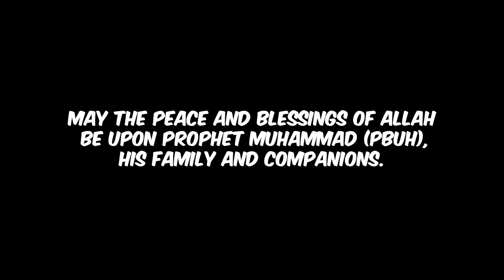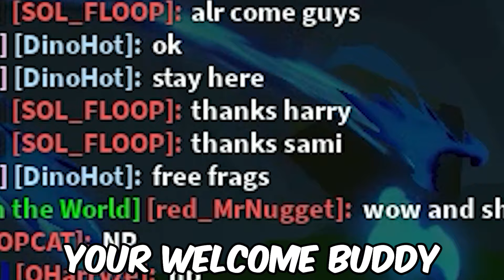Losing to teamers in Blox Fruits? Use This Fruit...(OP) | Blox Fruits Bounty Hunting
THE BEST FRUIT TO AGAINST TEAMERS IN BLOX FRUITS PVP, USE THIS FRUIT, UPDATE 21